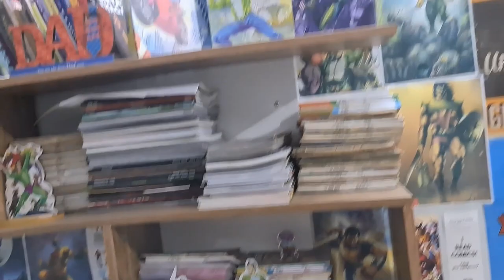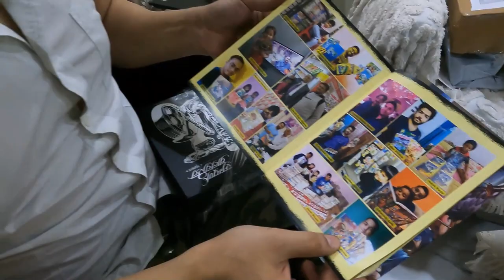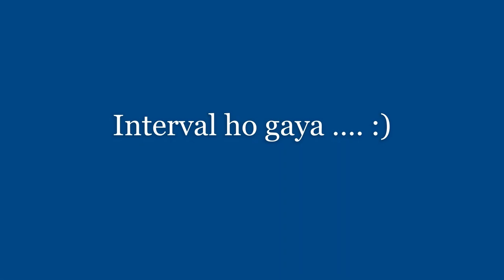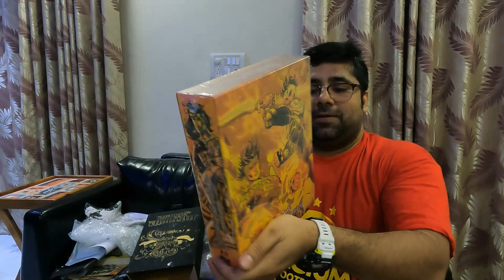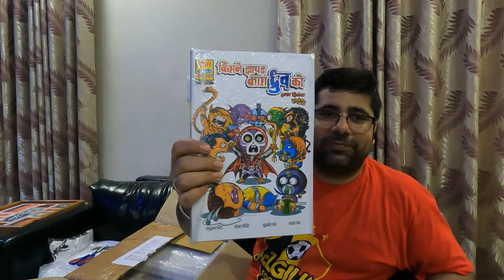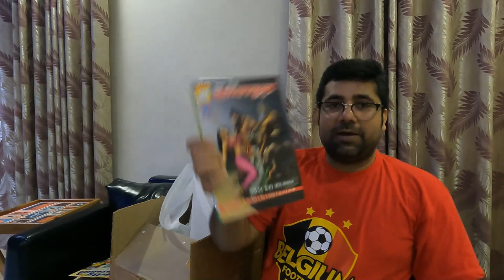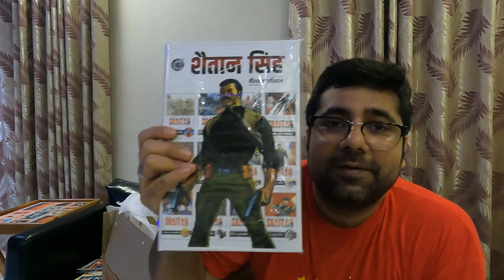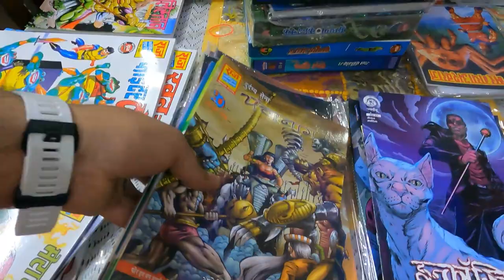II AFTER 8months II COMICS VLOG- PART 46 II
Dosto, kaafi time ke baad, comics unboxing video laa paaya hoon aapke saamne. ab is type ka ye last video hai, in near future we will connect with reviews and announcements.